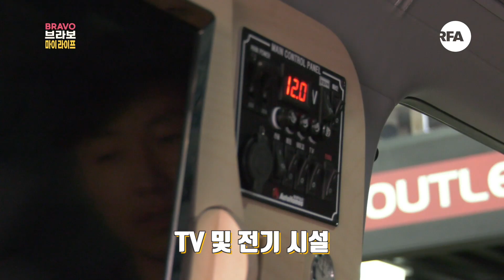[탈북 맥가이버] 내 직업은 바퀴달린 집 짓기!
일주일이면 집을 뚝딱 지어내는 남자가 있다. 그것도 바퀴달린 집을.
10년 넘게 캠핑카를 만들고 있는 자타공인, 맥가이버!
김은철이 그 주인공이다.
코로나19 위기상황으로 국내 여행도 힘든 상황,
오히려 캠핑카 업계는 대박이 터졌단다.
캠핑카 영업에 수리하러 지방 출장까지,
정신없이 바쁜 와중에 은철 씨와 가족들이
전용 캠핑카를 끌고 여름 휴가를 떠났다는데-
평범한 차도, 인생도 멋지게 개조해온 김은철 씨를
브라보_마이_라이프 에서 만난다.